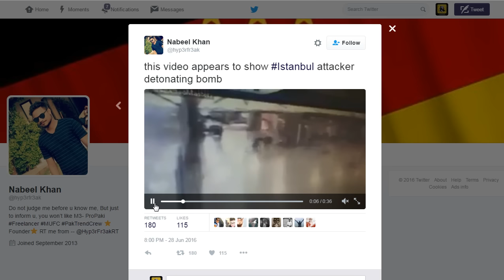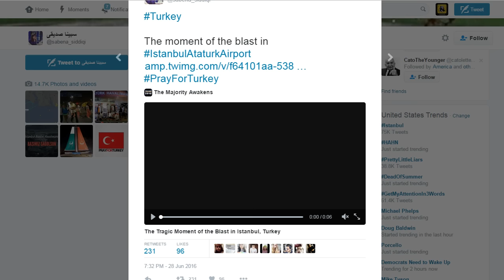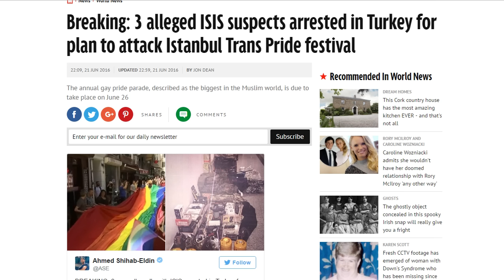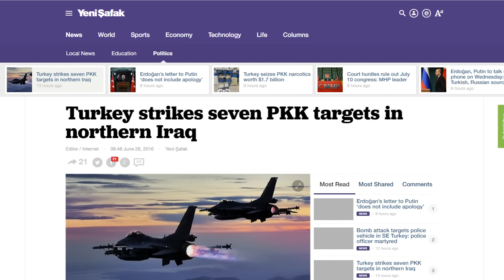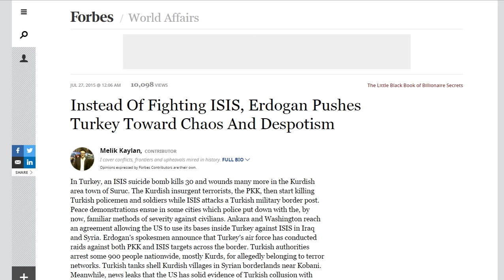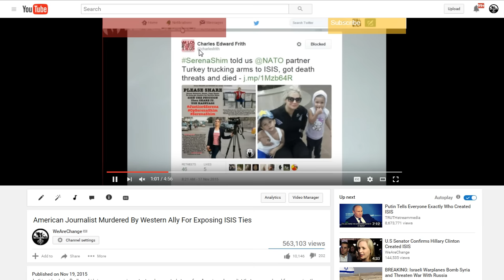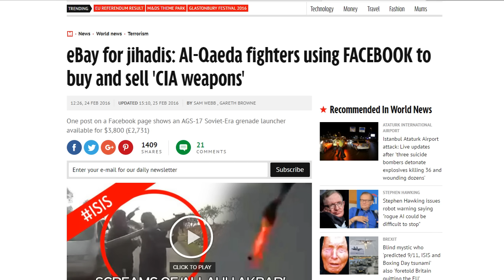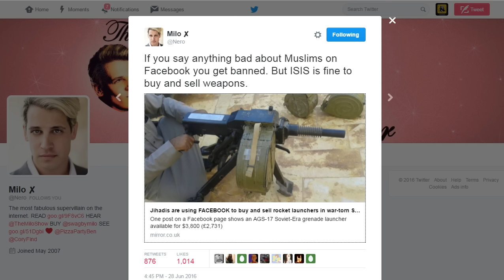BREAKING: What Really Happened In Turkey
In this video, Luke Rudkowski talks about the from Turkey as he gives you his take on what lead to this event. Please, fact checks everything by checking the description below.

Sources

12HdLgeeuA87t2JU8m4tbRo247Yj5u2TVP